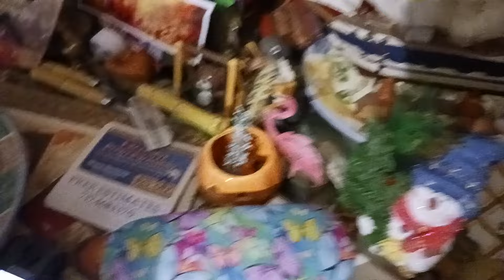the chicken leftovers